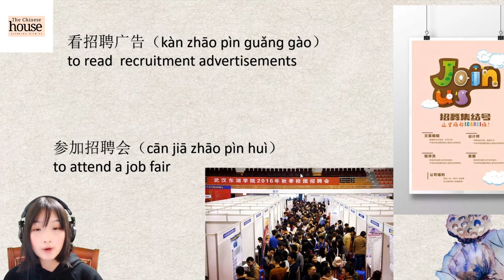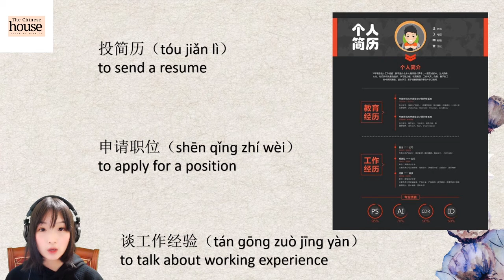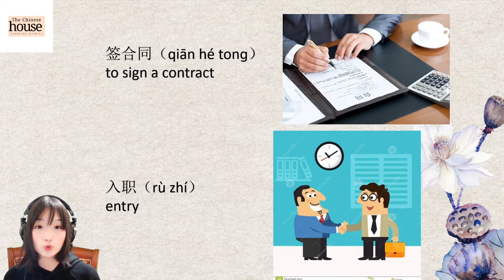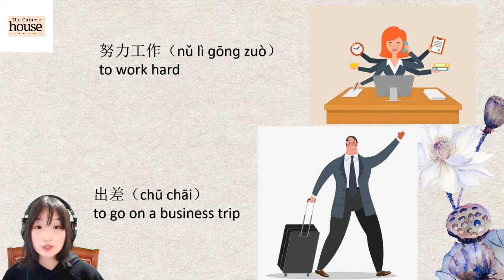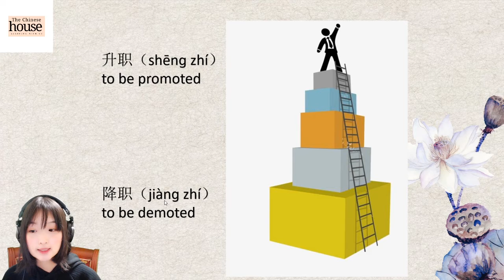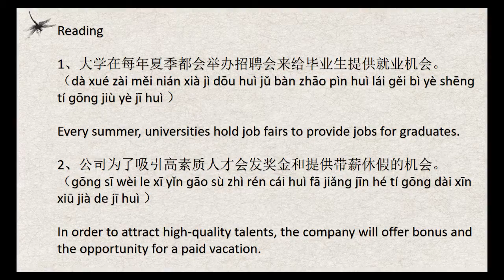Job Hunting,Resume,Recruitment, Interview,Sign a Contract, Work Hard,Bonus, Paid Vacation, Promotion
In this video we are talking about job hunting. How to say in Chinese? You will find a lot of vocabulary related to job. Check this out!

🔴Learn Chinese at least 10 minutes every day